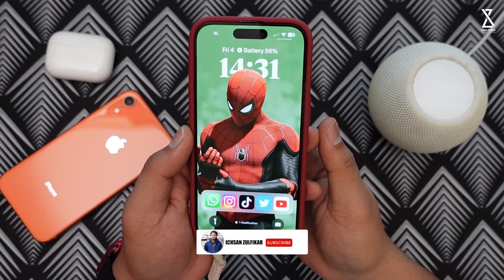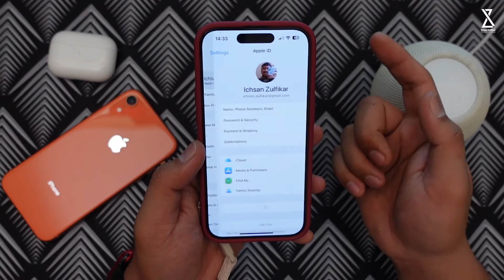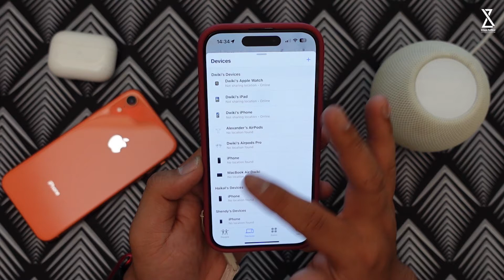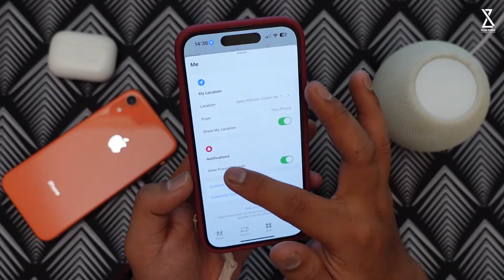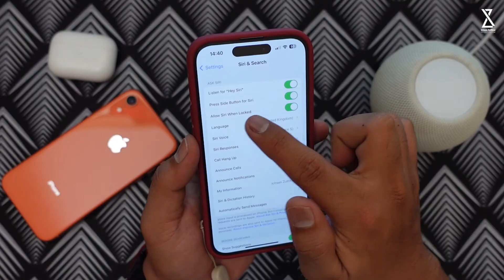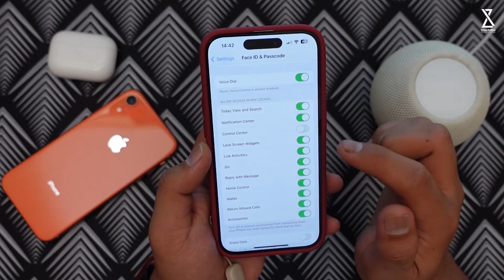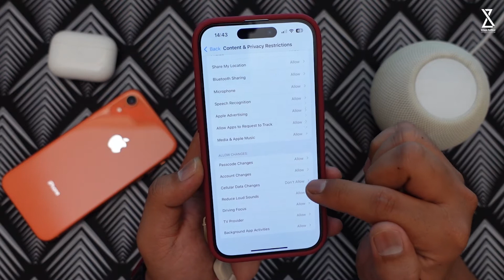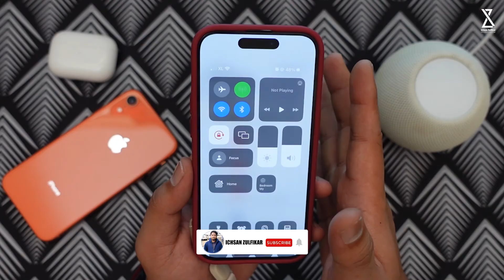TIPS! Fitur iPhone Ini Harus Aktif Sebelum iPhone Hilang, Tetep Bisa Lacak!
Di video kali ini gue akan bahas TIPS! Fitur iPhone Ini Harus Aktif Sebelum iPhone Hilang, Tetep Bisa Lacak!
So... simak video ini hingga selesai ya...
Peralatan Konten yang Digunakan :

4. Tripod Fotopro X-GO HR Chameleon
5. Lighting Godox SL60W atau ini